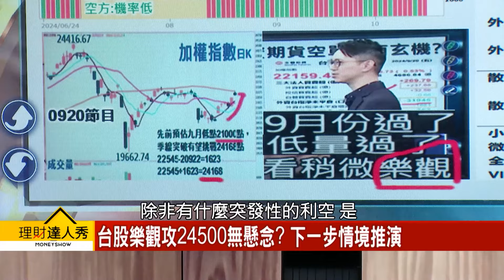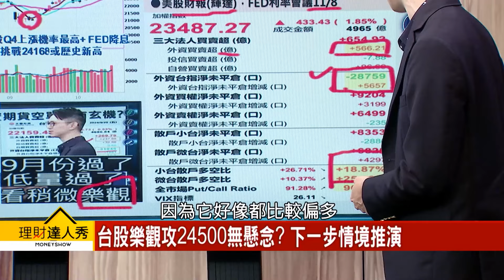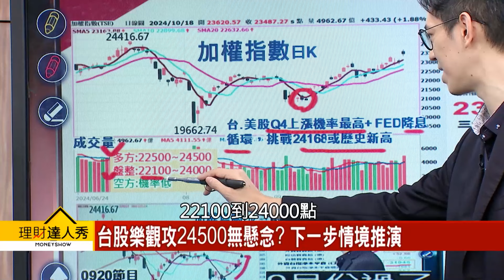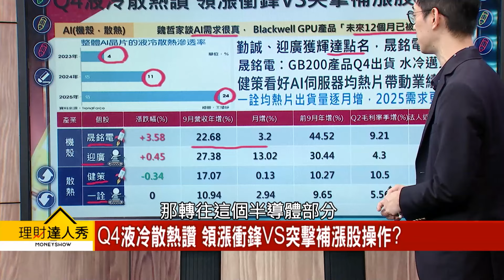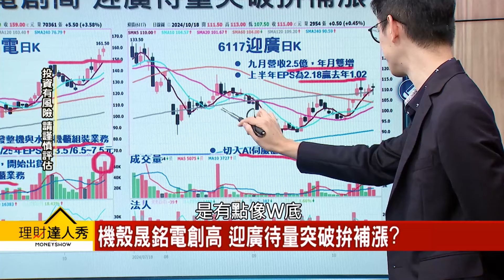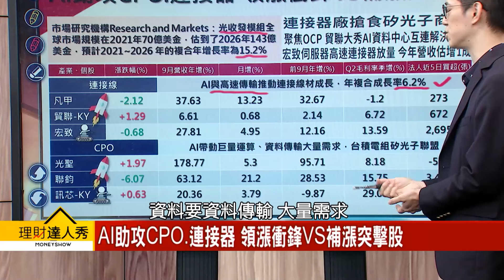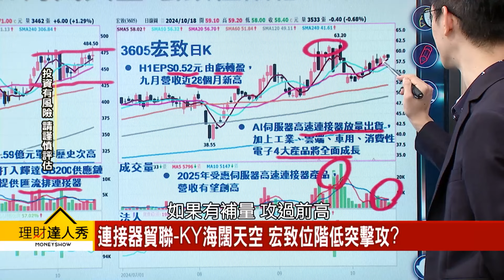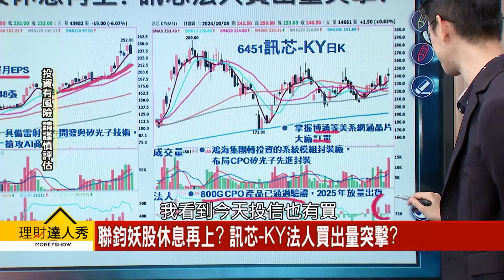【理財達人秀】台指期開倉暴漲 飛越24K？ 電子營收精兵 衝鋒帶補漲｜李兆華、翁士峻 2024.10.18 part6